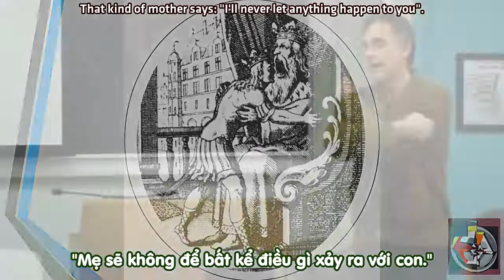Un bon père aidera les enfants à devenir plus parfaits